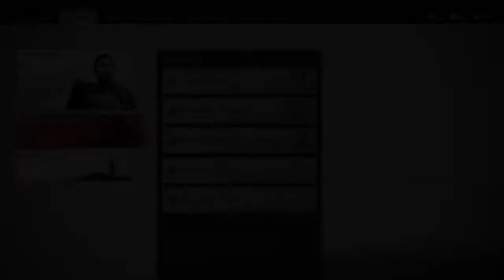The Headman Ghost of Tsushima - Walkthrough Gameplay Lets Play Ep.16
ghostoftsushima tsushima sakai Tsushima Island is all that stands between mainland Japan and a massive Mongol invasion fleet led by the ruthless and cunning general, Khotun Khan. As the island burns in the wake of the first wave of the Mongol assault, samurai warrior Jin Sakai stands as one of the last surviving members of his clan.

Jin and Masako search for the headman responsible for her loss. Ghost of Tsushima Walkthrough Gameplay Lets Play